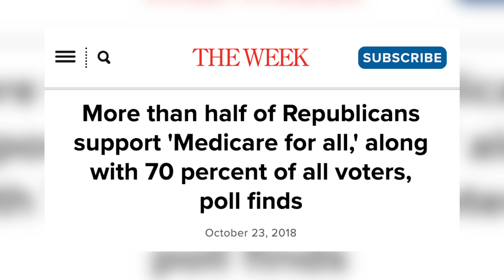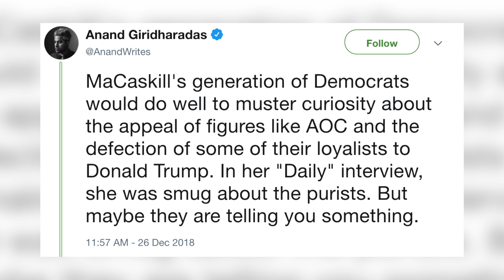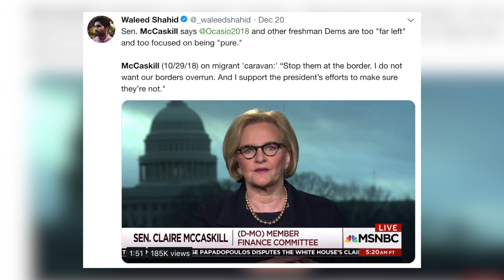Loser Democrat Confused By Ocasio-Cortez’ Popularity